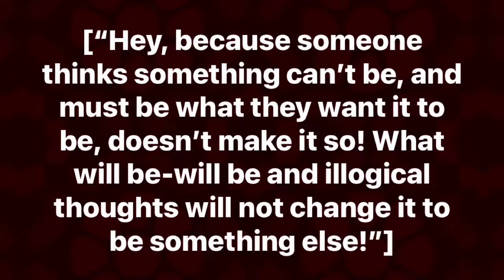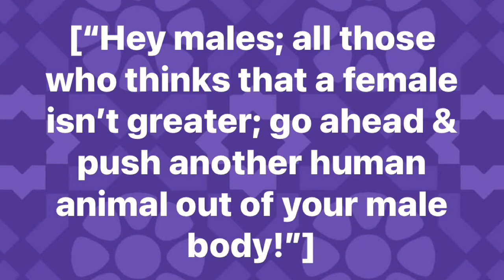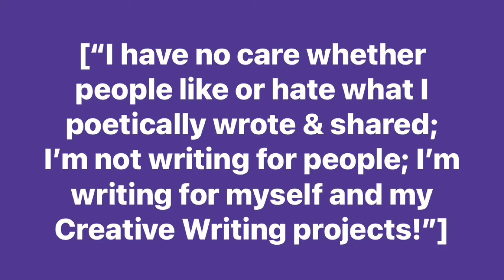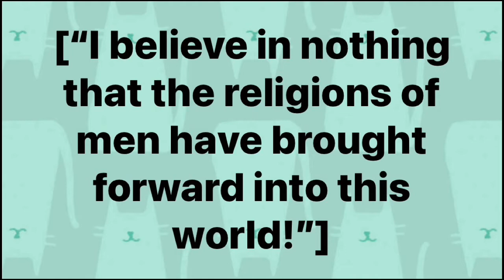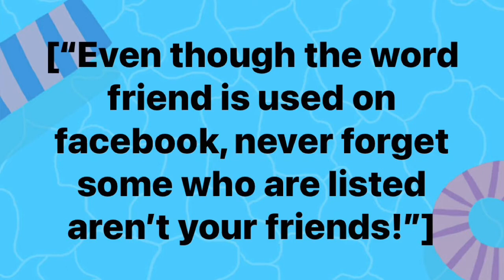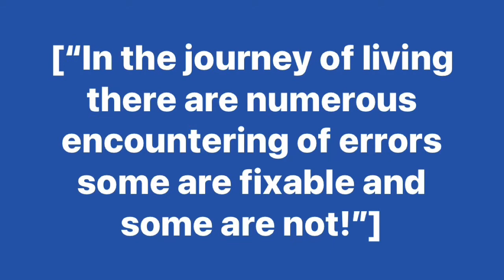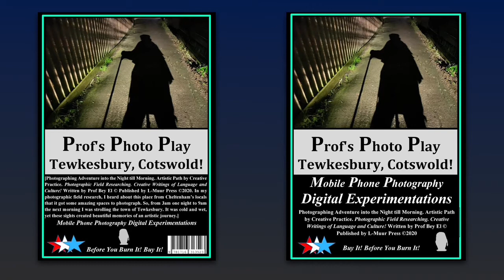Mystic Poetic Frequency 90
["Creative writing projects displaying audiovisuals of poetic text art, music, and photography. Photos are of the Shetland Island area in Scotland. While the poetic texts are screenshot extractions from the social media platform Facebook: what's on your mind!"]